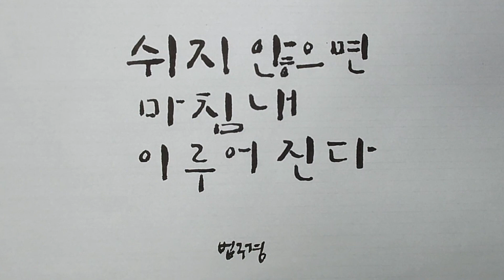마침내 이루어진다 / 법구경